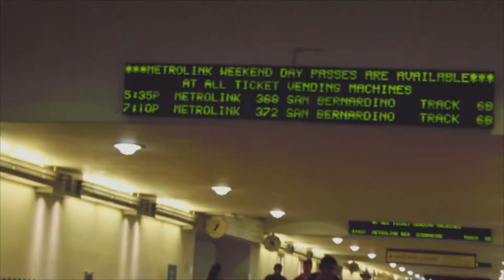ROADTRIPPIN' /// LITTLE TOKYO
So a few months ago, I went to Little Tokyo with my church. We had a real blast :)